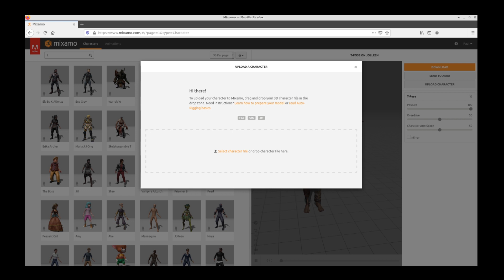PIFuHD Generated Mesh Part 2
PIFuHD 2D Photo to 3D Mesh - Part 2
Mixamo Animation Attempt #1
It needs some more cleanup, but this is the first attempt to edit the photo to manipulate an untangled PIFuHD to generate a mesh that can be rigged and animated in Mixamo